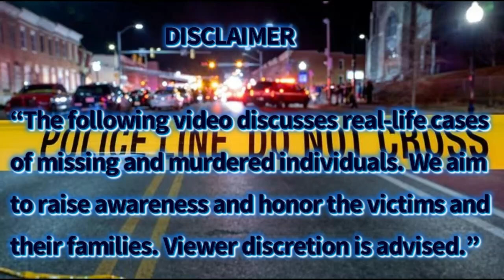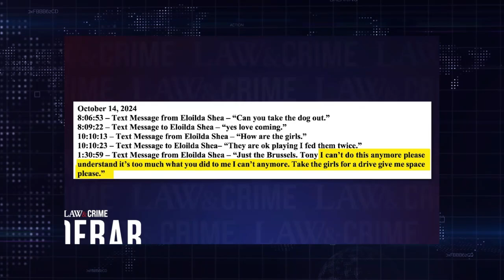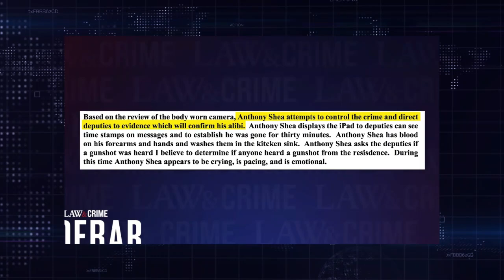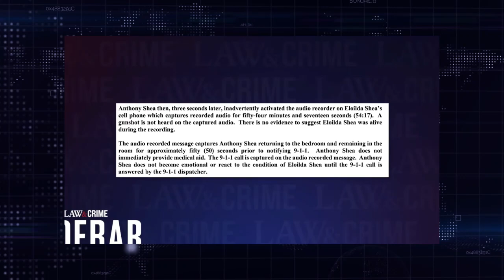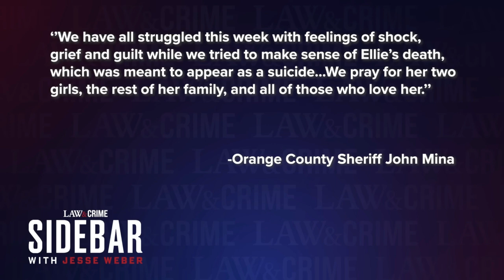undetected Footprints of Ellie Shae !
Lt. Eloilda “Ellie” Padilla Shea was found shot in her Orlando home Monday afternoon.